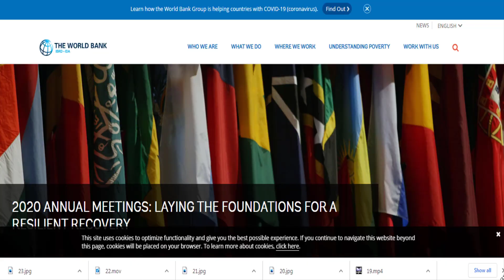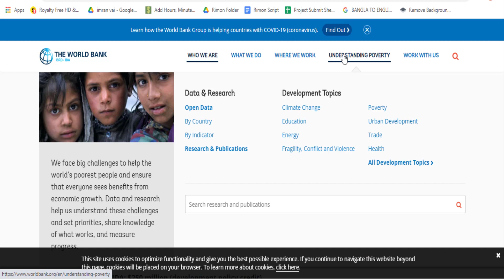টিকা আবিষ্কারের সঙ্গে সঙ্গেই জনগণ’কে দিতে মরিয়া চেষ্টা বাংলাদেশের !! বিশ্বব্যাংকের বিশাল ফান্ড !!